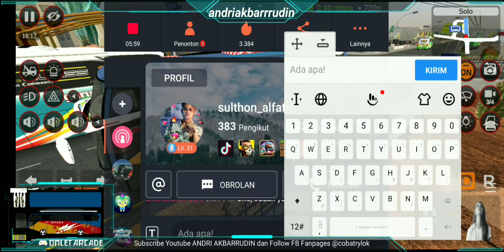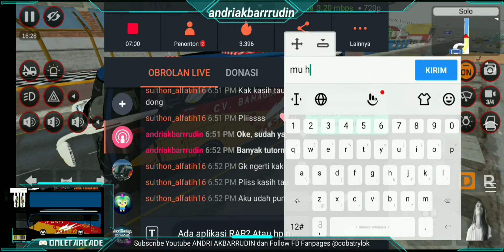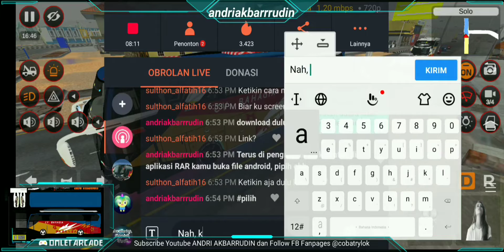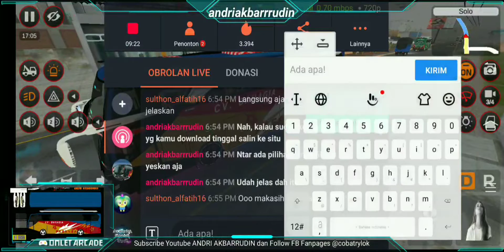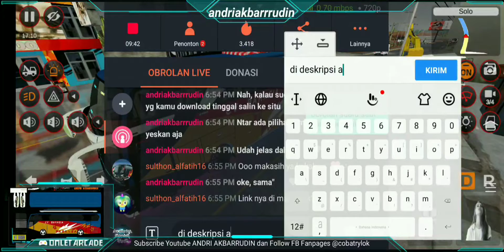Share Bussid Livery XHD To JB3 CV. Bahagia Rute Sungai Pinyuh - Ngabang Kalimantan Barat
Dukung juga akun yang lainnya 🙏